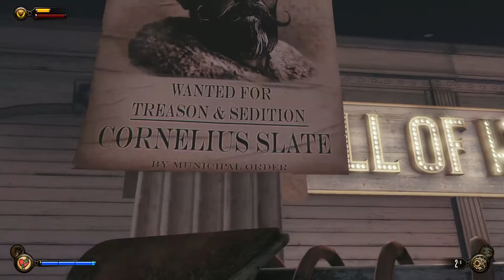Prophetenkram - Bioshock infinite #014